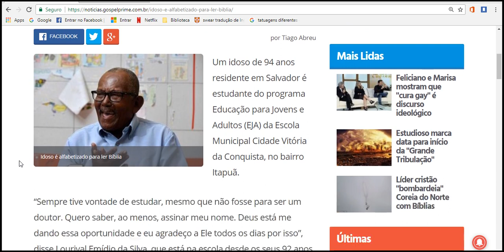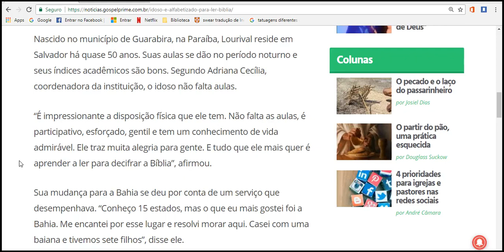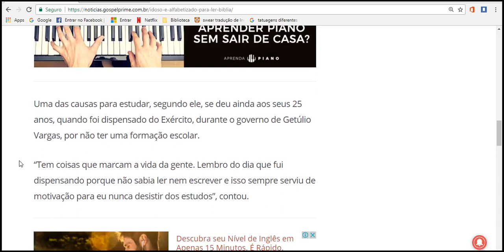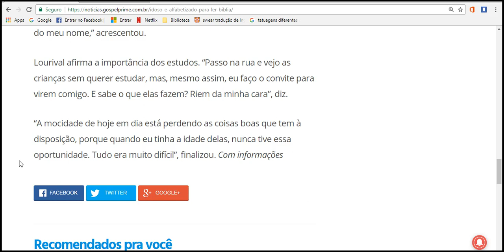Idoso é alfabetizado para ler Bíblia